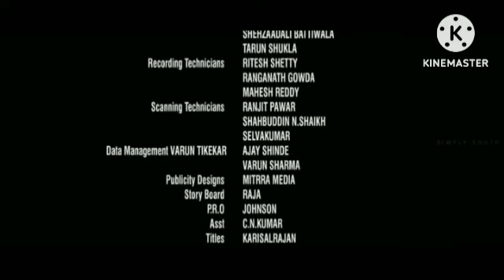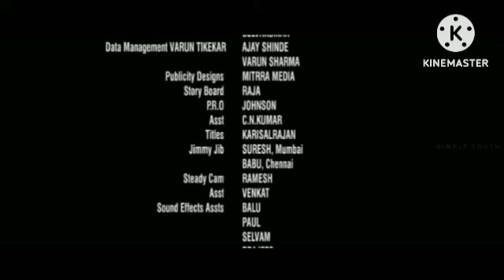Varisu ( 4K Ultra Full HD) Review Explained & Fact In Hindi Dubbed | Thalapathy Vijay | Rashmika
This is not a Movie. I have discussed Varisu Movie facts, Satellite & OTT Details, Preproduction-Post Production & Filming Details, Budget & Worldwide Lifetime Box-Office Collection Details, deep story analysis & Explanation

Varisu ( 4K Ultra Full HD) Review Explained & Fact In Hindi Dubbed | Thalapathy Vijay | Rashmika Mandanna | Vamshi P